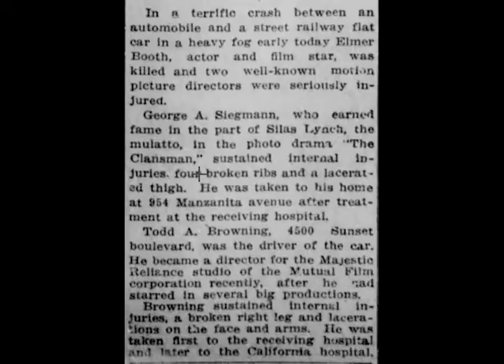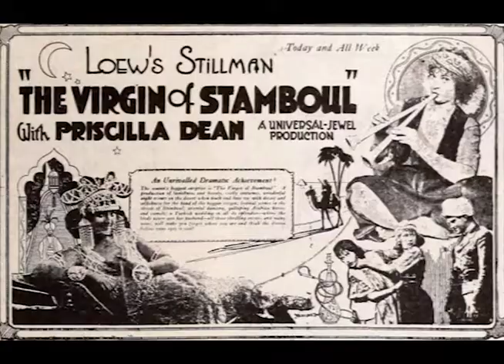Tod Browning: A Biography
A short documentary film on Tod Browning by Tyler Robbins for Professor Steve Middleton's, Instructor of Mass Communication at Morehead State University, Feature in Documentary class.